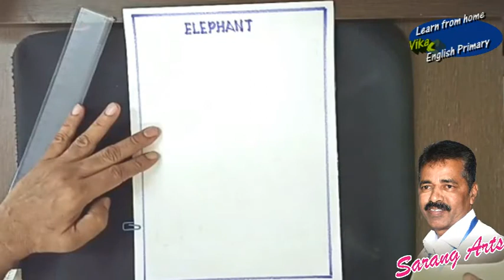Lear Easy Drawing - An Elephant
Learn to draw and colour simple picture of an elephant.  It is shown in a easy way for primary school kids.